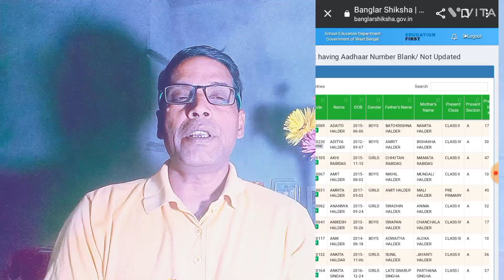bangla shiksha portal, students Adhar upload@nimtitadarsan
bangla shiksha portal, students Adhar upload@nimtitadarsan বাংলার শিক্ষা পোর্টালে স্টুডেন্ট প্রোফাইলে ইনকমপ্লিট আধার আপডেট করতে হবে, প্রত্যেকটি ছাত্র-ছাত্রীদের আঁধার বাধ্যতামূলক।